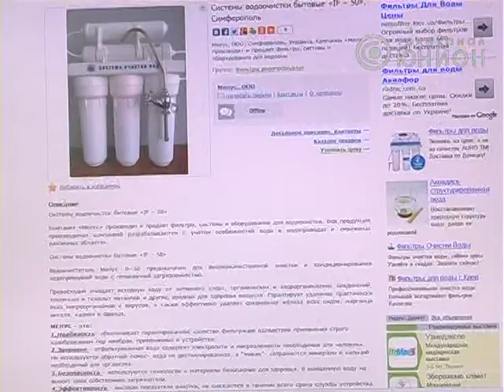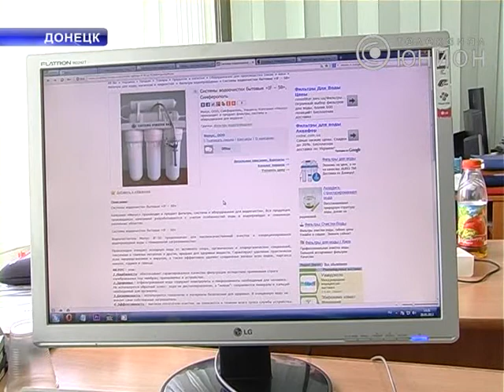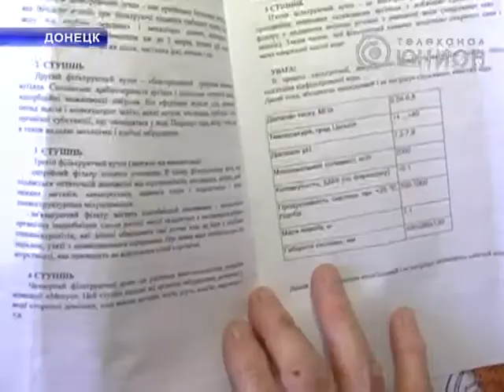3000 за воду, которая чище не стала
Заплатить три тысячи гривен за чистую воду. Торговцы фильтрами обращаются с этим предложением к жителям Донецка. По  словам продавцов,  не скупиться на такую покупку рекомендует и городской водоканал. Коммунальщики же заверили, что к предпринимателям никакого отношения не имеют.  А те, кто уже купил очистительную систему,  рассказали:  качество воды в лучшую сторону не меняется. Зачем платить больше, выясняли мои коллеги.